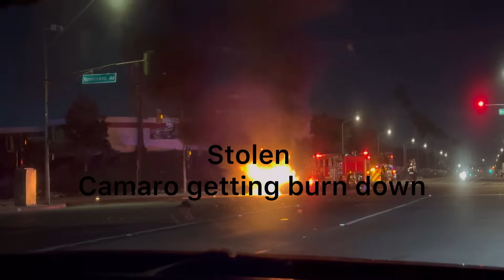LA takeover Stolen camaros destroyed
Crashed camaros burn down after doing donuts 🍩